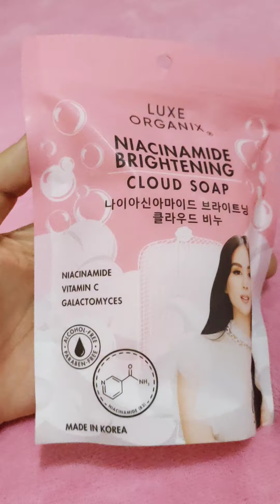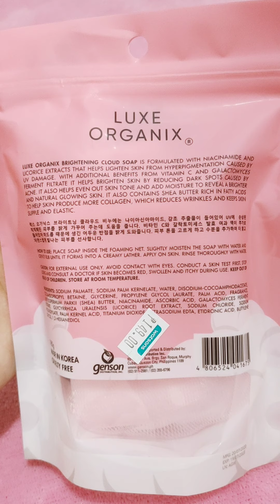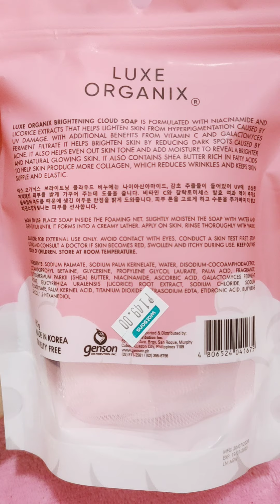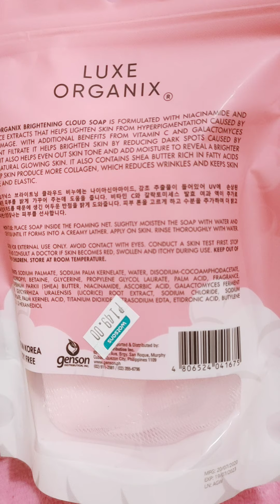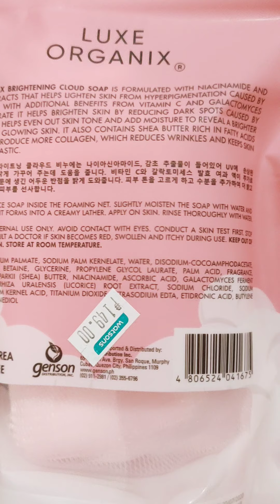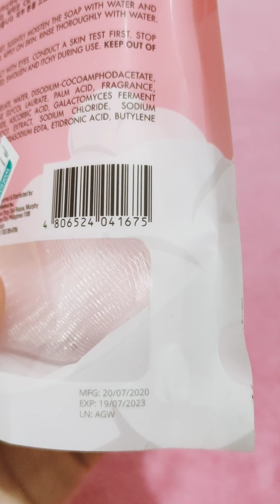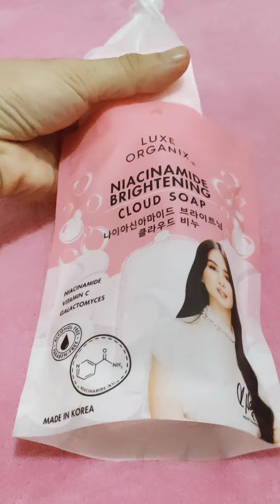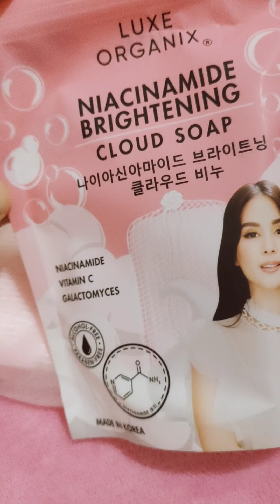LUXE ORGANIX NIACINAMIDE BRIGHTENING CLOUD SOAP PRODUCT INTRODUCTION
Product Description
Vitamin C
Alcohol Free
Paraben Free
Cruelty Free

Luxe Organix Brightening Cloud Soap is formulated with niacinamide and licorice extract that helps lighten skin from hyperpigmentation caused by UV damage. With additional benefits from Vitamin C and galactomyces ferment filtrate it helps brighten skin by reducing dark spots caused by acne. It also helps even out skin tone and add moisture to reveal a brighter and natural glowing skin. It also contains shea butter rich in fatty acids to help skin reduce more collagen, which reduces wrinkles and keep skin supple and elastic.